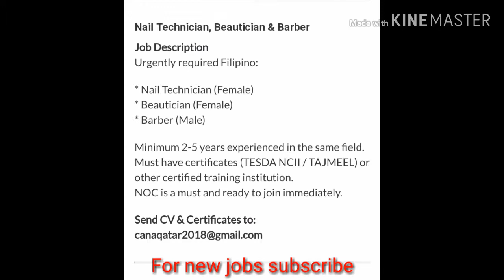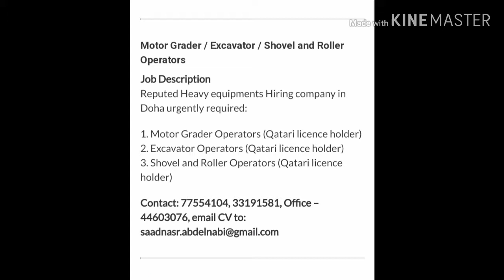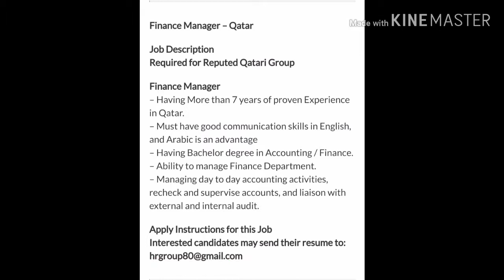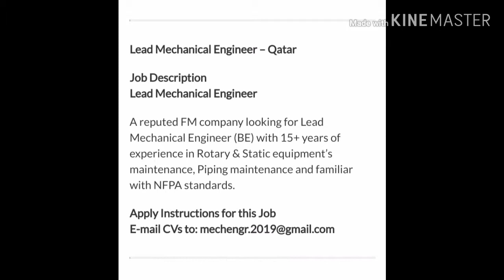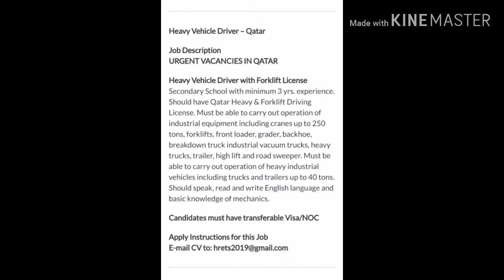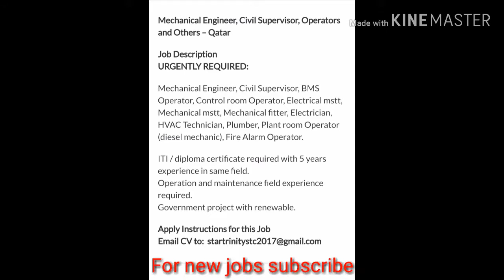Jobs In Qatar 2019 ! uniquejobs international ! Urgent Requirement CV Selection job ! Apply fast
Walk in interview in Qatar,
New jobs in Qatar 2019,
Admin assistant jobs in Oman July 2019,
Latest jobs in Qatar 2019,
Qatar jobs 2019 online apply,
Qatar job vacancies 2019,
Qatar jobs 2019,
Qatar jobs for Indians 2019,
Jobs in August 2019,
qatar  jobs for Pakistani,
Qatar  jobs for Nepali,
Qatar jobs for Philippine,

Jobs Cashier Fresher Qatar Jobs,
Sales executive Fresher Qatar jobs 2019,
Qatar jobs for philipino,
jobs in Qatar,
jobs in Qatar driver,
jobs in Qatar for freshers,
job vacancies in Qatar,
jobs consultancy in Qatar,
jobs for freshers in Qatar,
Qatar job hindi urdu,
helper free visa job in gulf,
August,
July,
fresher job in gulf country,
Qatar jobs for Indian August 2019,
qatar jobs for Pakistani August 2019,
qatar jobs for Nepali August 2019,
jobs in Oman 2019,
sales and marketing jobs in Qatar,
banks jobs in Qatar,
insurance jobs in Qatar,
gulf jobs vacancies 2019,
office work jobs in Qatar,
jobs in Qatar august 2019,
[. uniquejobs international. ]